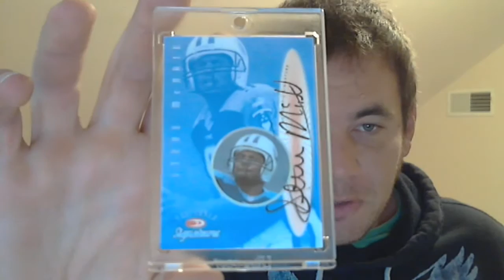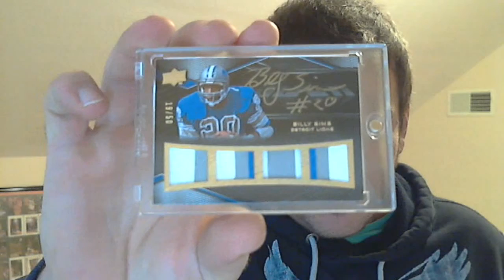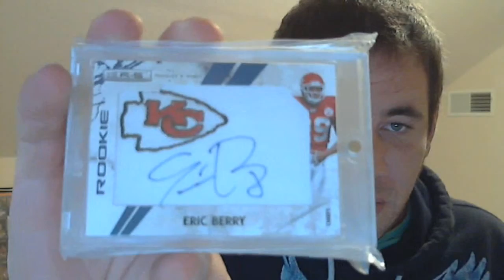Mailday and 77's YouTube revival response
Huge thanks to Michael for doing what he always does in trying to keep things fun and going strong.